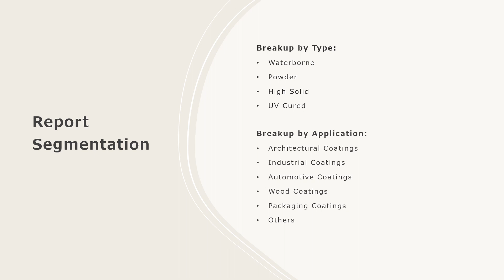Green Coatings Market Overview, Trends, Opportunities, Growth and Forecast by 2032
The global green coatings market size reached US$ 89.9 Billion in 2023. Looking forward, IMARC Group expects the market to reach US$ 128.5 Billion by 2032, exhibiting a growth rate (CAGR) of 3.9% during 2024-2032.